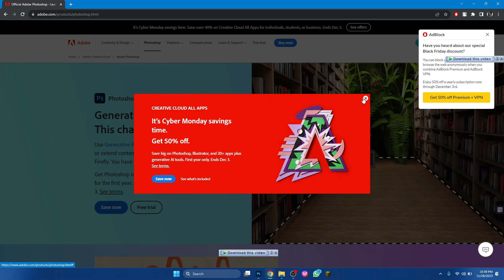How to Download Adobe Photoshop | 2023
How to Download Adobe Photoshop

In this video I'll show you how to Download Adobe Photoshop. The method is very simple and clearly described in the video. Follow all of the steps & Download Adobe Photoshop